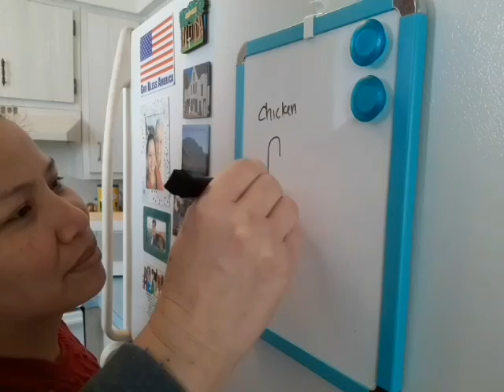Being Happy is a Decision - Bahagia adalah Keputusan